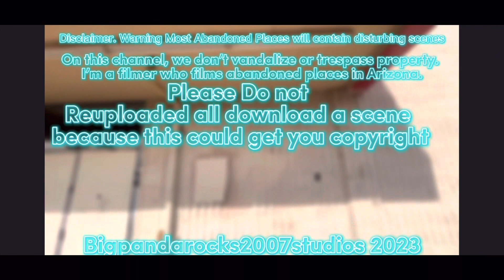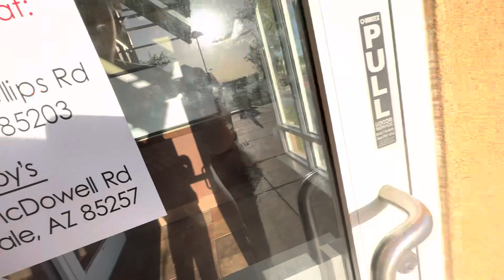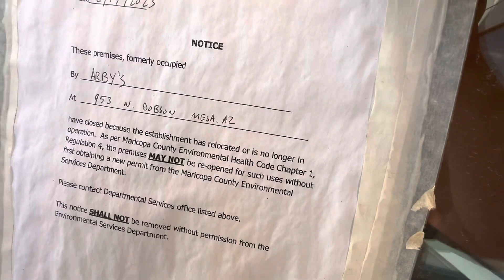Abandoned Arby’s In Mesa AZ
I came Here to This abandoned arbys after doing Closing final day of OfficeMax in Mesa Arizona
Anyways this Arbys Closed Permanently last year in December. And the Door I thought it would lead to restaurant but sadly it just when to electronic door. Rip sad too that.

UPDATE: After Failzos Closed/Shut down For good. In 2008 There re opening up again 1 of 2 Location this is of them. That will be coming to Mesa officially Open on Dec 12 2023